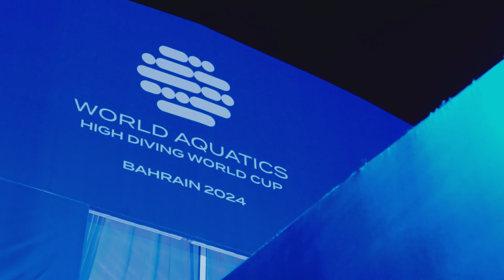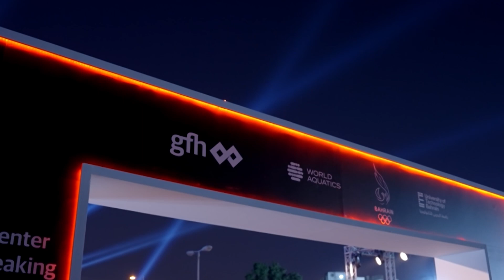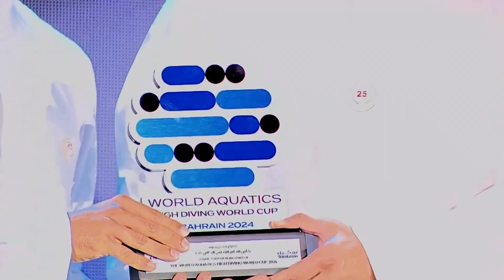WORLD AQUATICS - HIGH DIVING WORLD CUP BAHRAIN 2024